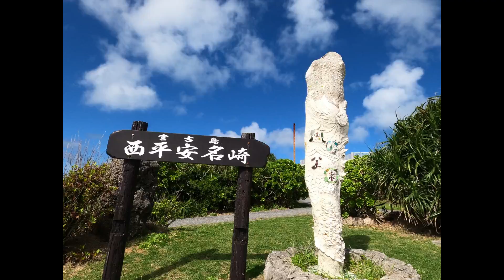西平安名崎Part 1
宮古島の北西端に位置する、西平安名崎に行く途中の動画です。
今回はてくてくお散歩ではなくて、愛車でGo～しました。